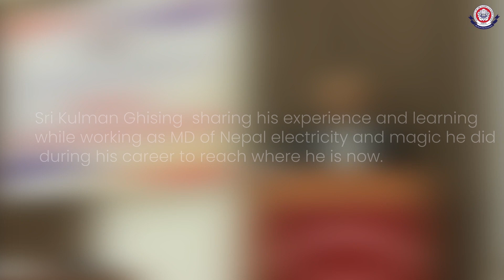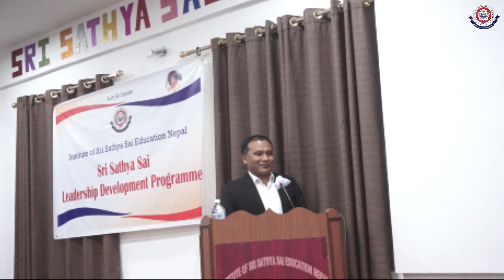Kulman Ghishing, Former MD of Nepal Electricity Authority Sharing his experience in SSSLDP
In SSSLDP we believe introducing our delegates to real change-makers who set an example to society practicing human values.  This year we had, Mr. Kulman Ghishing, also known as lightman of Nepal, sharing his experience and learning while working as MD of Nepal electricity and magic he did during his career to reach where he is now.

Here is the full video of his speech during SSSLDP 2021.